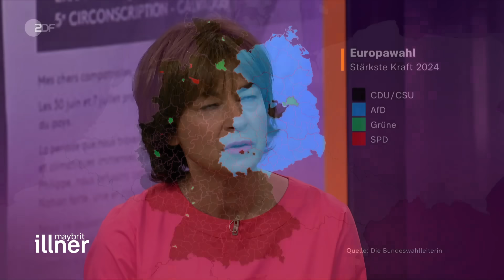Biden wackelt, Macron zockt – leichtes Spiel für Nationalisten? | maybrit illner vom 04. Juli 2024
Furcht macht sich breit unter den Demokraten – nicht nur in der gleichnamigen US-Partei, sondern im liberalen, freien Westen. Das erste TV-Duell endete für US-Präsident Joe Biden im Fiasko. In Frankreich hat sich Präsident Emmanuel Macron mit der von ihm angesetzten Neuwahl verspekuliert. Ein Regierungschef von ganz rechts ist zur realen Gefahr geworden.

Maybrit Illner diskutiert mit ihren Gästen über die die Frage: Wenn Biden und Macron wackeln, wird das ein leichtes Spiel für Nationalisten?

Dies ist ein Ausschnitt der "maybrit illner" Sendung vom 04. Juli 2024.

Die Gäste der Sendung:
Norbert Röttgen (CDU) Außenpolitiker
Michael Roth (SPD) Vorsitzender Auswärtiger Ausschuss
Daniela Schwarzer, Politikwissenschaftlerin, Bertelsmann Stiftung
Fred Pleitgen, Journalist CNN
Constanze Stelzenmüller, Publizistin, Brookings, USA